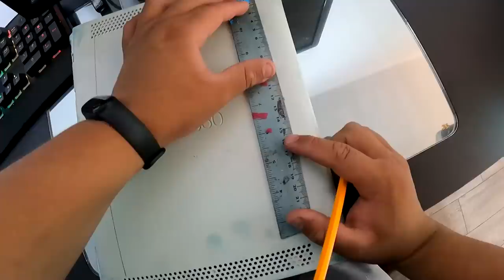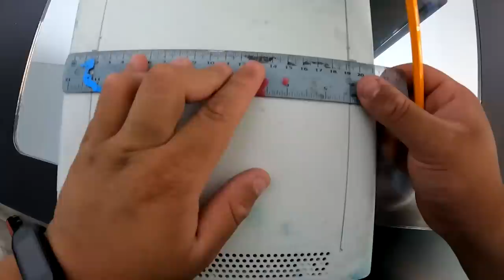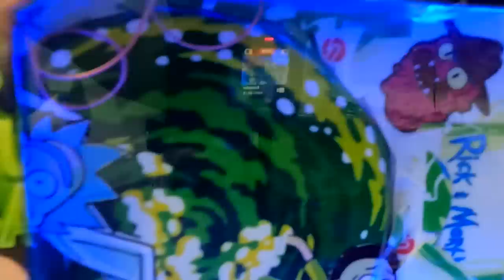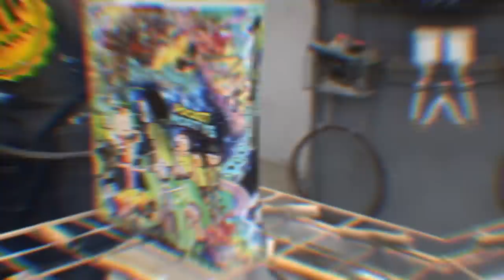La peor XBOX del Tianguis ahora está M4M4DISIM4 | SORTEO MEDIO MILLON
Xbox live: ExpectorAka8449
Fornite: ExpectorAka